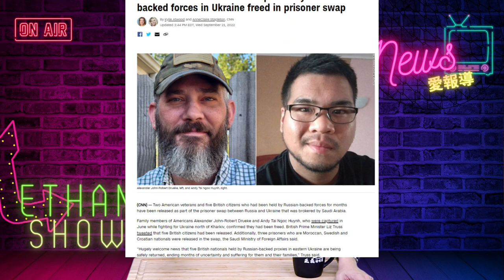普丁呼籲三十萬軍加入戰場，警告西方：敢宣戰我就跟你拼了! | 迷你快報